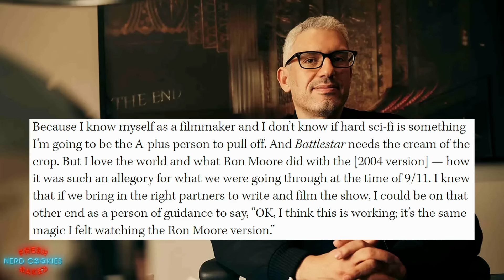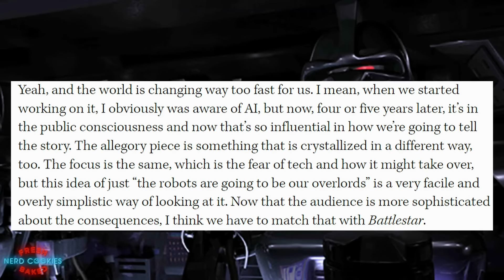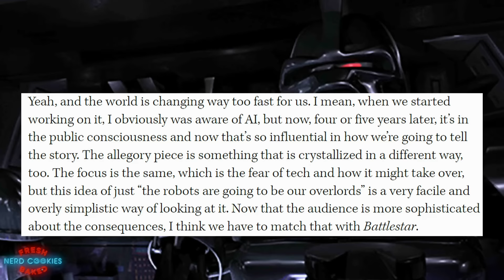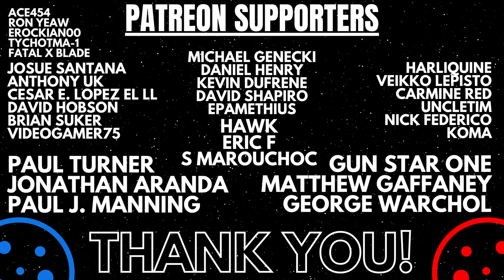New Battlestar Galactica TV Series: Pilot Update & Key Insights Revealed!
A breakdown of an interview with Sam Esmail by The Hollywood Reporter, what his comments indicate about the potential thematic focus of this new Battlestar Galactica series.  Although much still remains a mystery about the pilot episode and the series' overall setting, Esmail was able to share that they have developed a comprehensive outline for the series and responded to a few questions regarding the creative team’s approach.